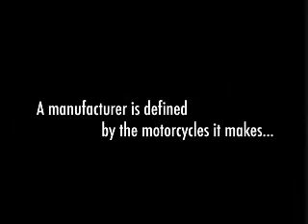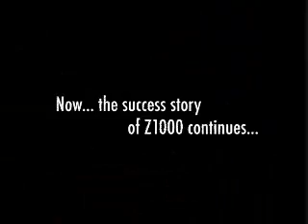Kawasaki Z1000 History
The official Kawasaki Z1000 history video.